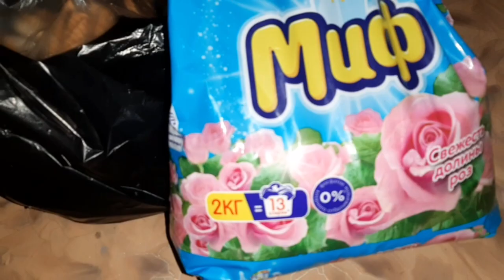VLOG*✅ ФАСОНОИ НАВ 👗🤩БАРФ ДУШАНБЕДА 😱МАЪРАКА ДОШТЕМ 😊